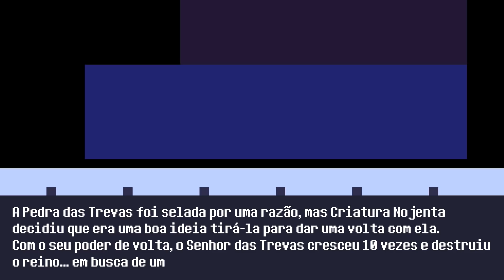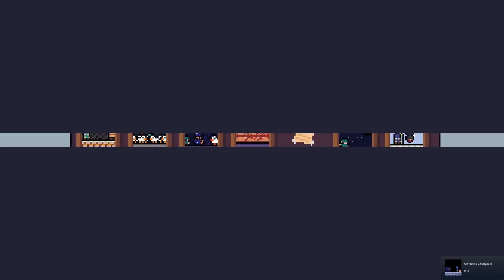Reventure ► Usando as Dicas e Senhor das Trevas GIGANTE! #12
Vamos começar a encontrar finais através de dicas e tentar dar destino para dois itens: A Pedra das Trevas e a Feijoada!